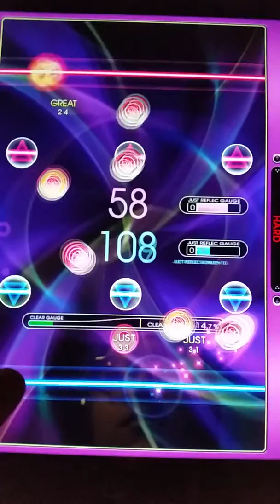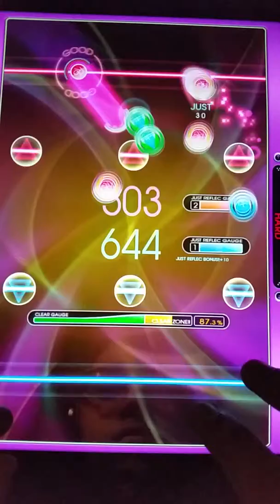Smooooch ・∀・ - kors k (Reflec Beat Limelight)